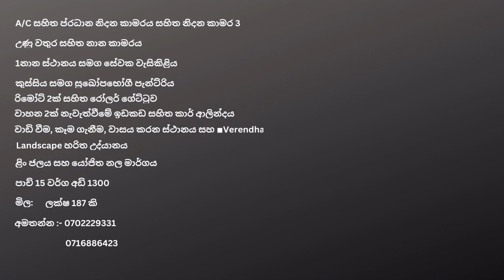ගම්පහ උඩුගම්පොල නවීන සුඛෝපභෝගී නිවස විකිණීමට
LAXURY MODERN HOUSE  FOR SALE IN GAMPAHA  (Udugampola)

Udugampola, Hendimahara.

"HIGHLY RESIDENTIAL AREA"

Brand new, Single story, Fully completed, Three bedrooms modern house for sale in Udugampola ,Hendimahara

1.5km from Two main Bus route
Airport to veyangoda and Gampaha to Minuwangoda

◾ 3 Bed Rooms with Master Bed room with A/C
◾Bath room with Hot water
◾1servant Toilet with Bathing place
◾ Luxury Pantry with kitchen
◾Roller Gate with 2 remote
◾Sitting, Dining, Living area and ◾Verendha
◾Car porch with 2 Vehicle parking space
◾Landscape Green garden
◾Well water and proposed pipe line
◾15 parches 1300Sqft

✔️5 Minutes drive to Udugampola
✔️5 minutes drive to Minuwangoda
✔️15 minutes drive to Gampaha
✔️15 minutes drive to Bandaranayaka Intranation Air Port and Highway Entrance

⭕Close to :- Gargills, Keels Food city, Super market, Restaurants, Government and International Bank, International and popular schools in Gampaha, Negambo, Minuwangoda and Veyangoda, Gov and private Hospitals, phamacys, Gym, Church and Temples
⭕100% Clear title deed with all Gov approval including land and building council approval
⭕Bank loan eligible
⭕Great residential area with excellent nabourhood, very clam, peaceful and greenish environment.

Price: 18.70Mn
187Lakhs
NEGOTIATIABLE
Call for seen on appointment
Genuine buyers only
Call or wattsaps ,,
(NO BROKERS PLEASE)